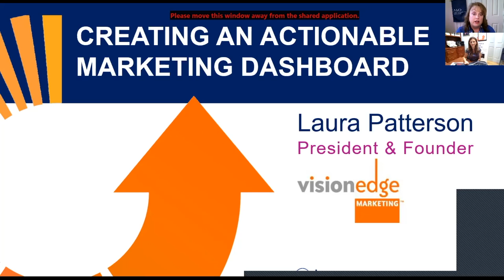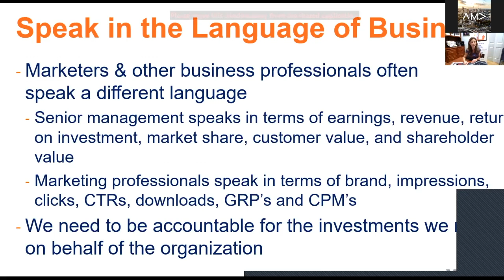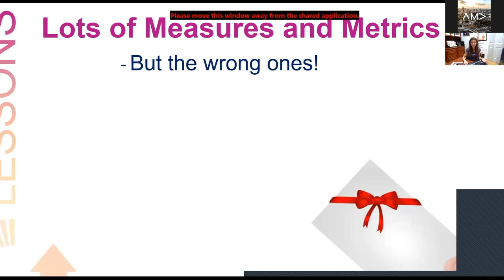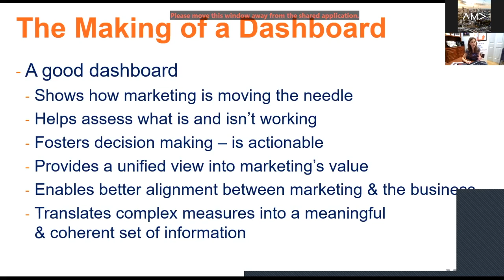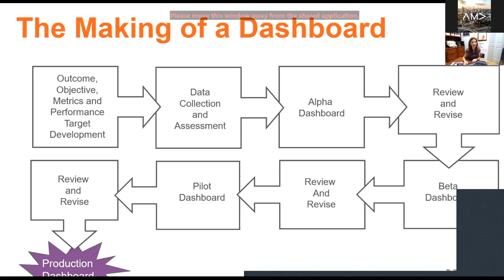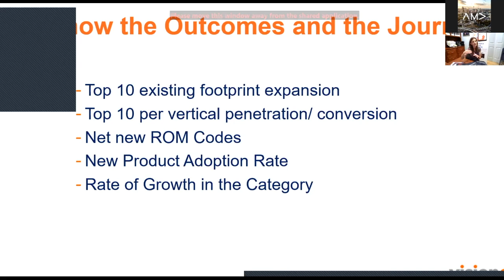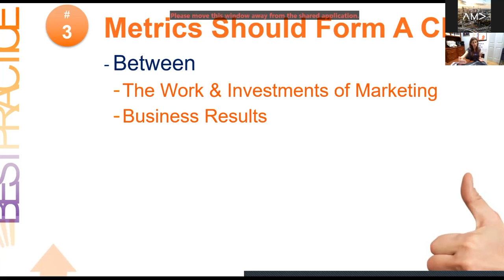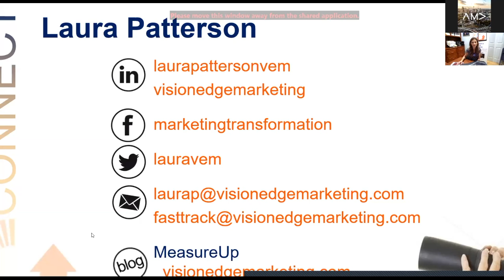The Making of a Relevant and Actionable Marketing Dashboard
Laura Patterson teams up with the American Marketing Association to discuss the difference between scorecards, dashboards and performance reports;what goes into to creating an actionable and relevant dashboard; and what measures should be on every dashboard.

VisionEdge Marketing is an Austin-based company that was founded in 1999 and provides customers with Data-Driven Measurable Customer-Centric Growth. VisionEdge is a metrics focused, data driven firm that helps companies improve marketing performance management, strategic marketing, market and customer segmentation, pipeline re-engineering and marketing and sales alignment.

0:00 CREATING AN ACTIONABLE MARKETING DASHBOARD
5:51 Run Marketing Like a Business Business functions report on performance. - To run Marketing like a business need a dashboard - track and manage the function report on performance provide information that shows Marketing's contribution and impact - provide strategic guidance
10:00 Measures & Metrics
11:07 Data Representation & Performance Reporting Tools Scorecards Align operational execution with business strategy Keeps the business focused on a common strategic plan
11:34 Scorecards vs. Dashboards - Do you think there is a difference? - If you do, what is the difference?
15:11 Role of Marketing Dashboard Demonstrate impact and contribution to business outcomes - Are you "moving the needle"? Can you make course corrections? Do you know what and why?
18:20 Dashboard Building Blocks
20:33 The Making of a Dashboard
24:22 Metrics Categories
26:55 ow the outcomes and the Jour
31:04 Don't Market to Buckets of Revenue
31:30 Metrics Beyond DemandGen
32:32 Be Bold Set Performance Targets
33:18 Are we within parameter - If not, what do we need to u
35:21 Logic Links and Metrics Chains